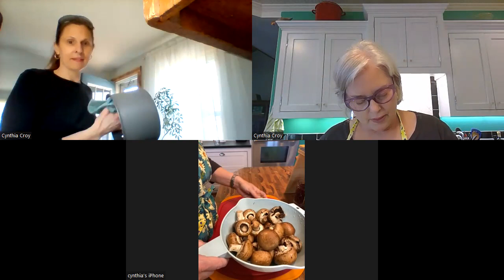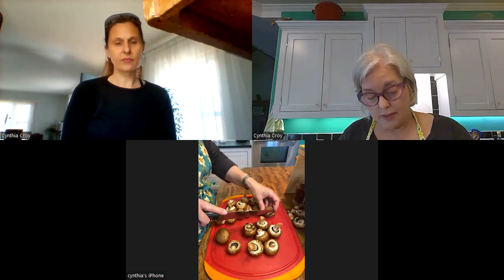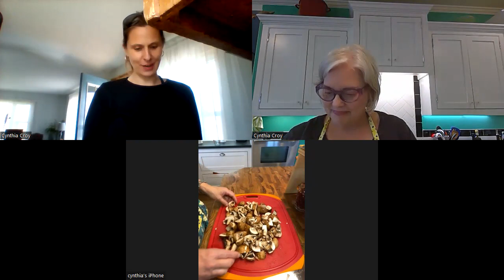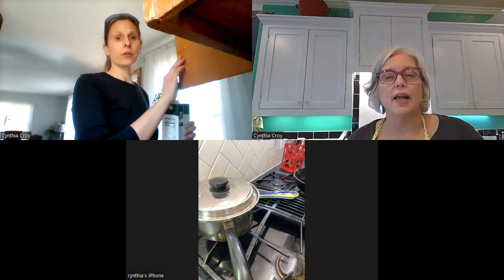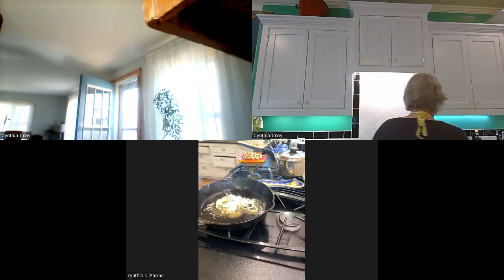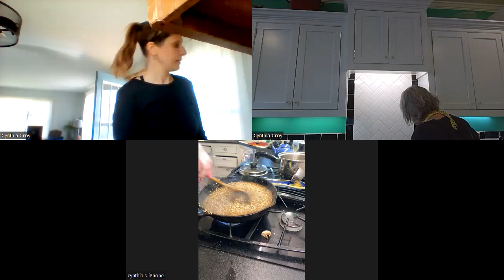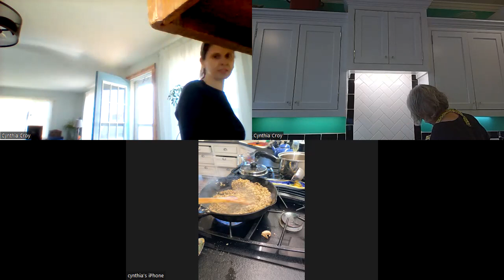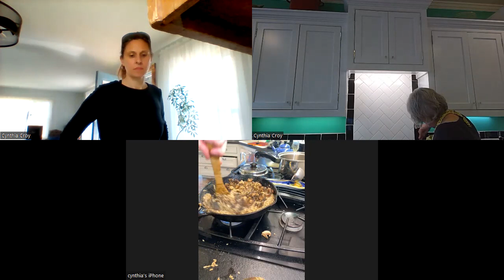How to Make Risotto with Dr. Cindy